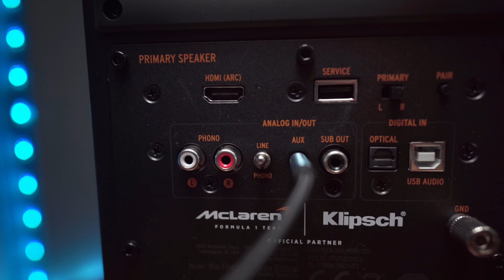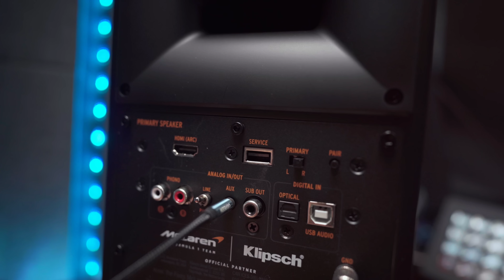This might replace my Sonos soundbar...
This is the Klipsch The Fives - McLaren edition. A full bodied speaker that has a plethora of inputs, including bluetooth and HDMI ARC. So it will allow for direct connection to a TV with HDMI ARC/eARC port.

The Mclaren edition has features that are not present in the stock edition, including a woven carbon fiber woofer, which gives out a good solid bass that is tight and goes deep.

The Fives - Klipsch The Fives Updater App - Two Step Process

To update via USB (preparing the usb update flash drive)

Klipsch The Fives
Note that this link is NOT for the McLaren edition